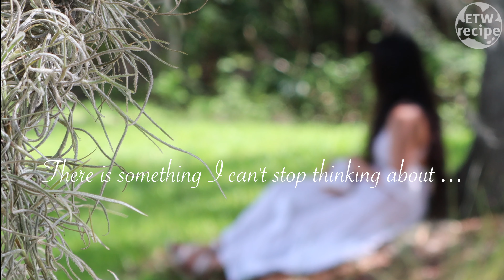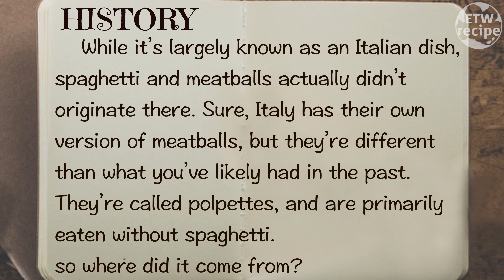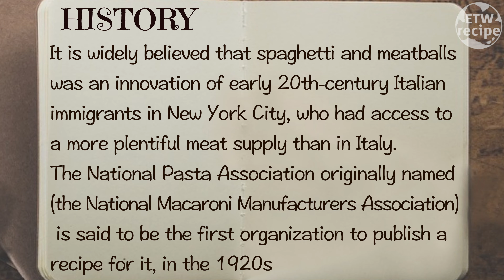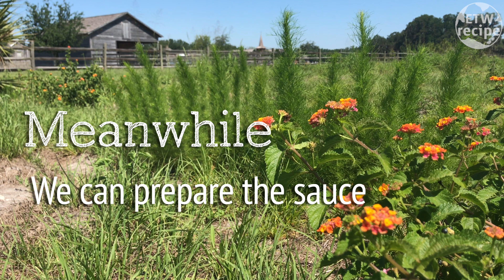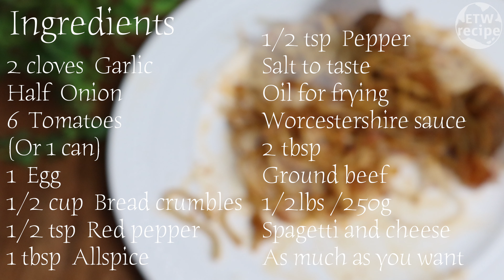Ghibli Food | Lupin Pasta - MEATBALL SPAGHETTI - the castle of cagliostro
Ghibli Food recipe | Lupin the 3rd pasta  MEATBALL SPAGHETTI recipe Ghibli
how to make the meatball pasta from the movie " Lupin the 3rd The castle of Cagliostro".

I am so glad to have you as a member of our team, you must be an excellent cook as you managed to find this rare channel.
I am deeply touched by your kind subscription, and am looking forward to expanding this channel together with your great passion for cooking.

green screen

♥Original Movie♥
Lupin the Third: The Castle of Cagliostro (English Language)
8.6　2 h 4 min　2001　PG　→
Lupin the 3rd: The Castle of Cagliostro (Subtitles)
7.6　1 h 39 min　1979　13+　→

view the best organic meat ball spaghetti  ingredients on amazon
2 cloves Garlic
Half Onion
6 Tomatoes
(or 1 can)
1 egg
1/2 cup bread crumbles
1/2 tsp red pepper
1tbsp allspice
1/2 tsp pepper
salt to taste
oil for frying
2tbsp Worcestershire sauce
1/2 lbs(250g) ground beef

 - EAT THE WORLD etw recipe - Easy Tasty World recipe -